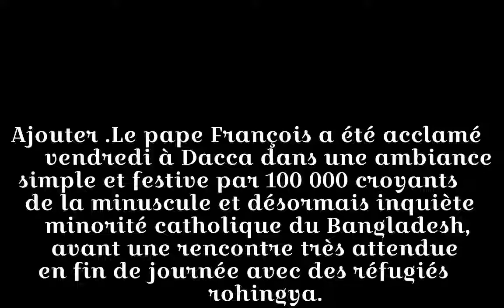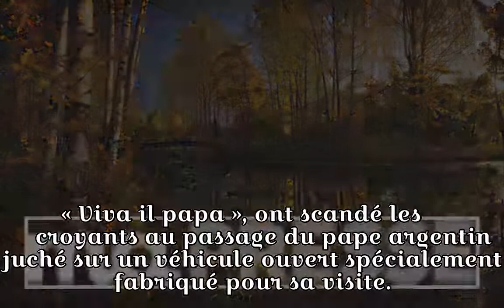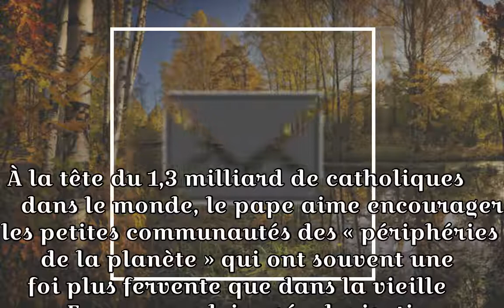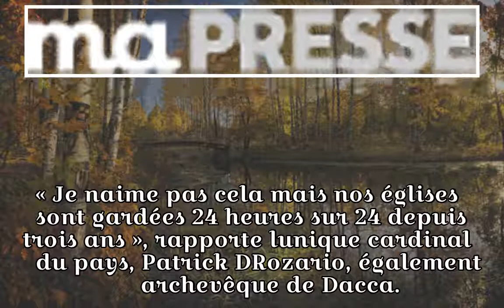Le pape accueilli par 100 000 catholiques du Bangladesh